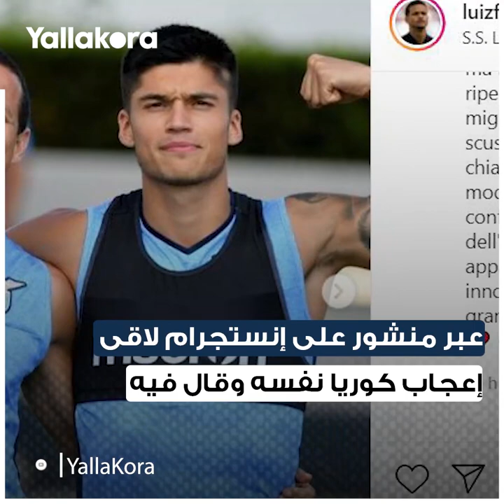بدأ بمرح وانتهى بالدموع.. ما هي تفاصيل أغرب موقف حدث في الدوري الإيطالي؟